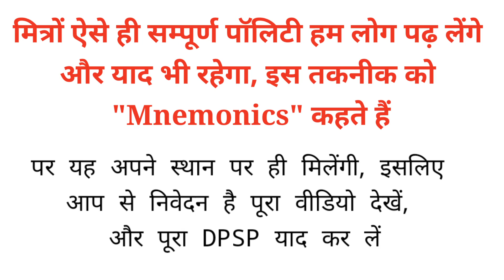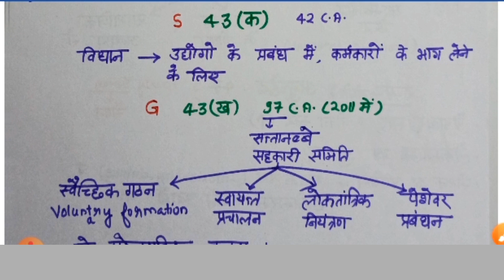राज्य की नीति के निदेशक तत्व || Polity-25 || DPSP || अनुच्छेद 36 से 51 तक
👉 इस लेक्चर में भाग - 4 अनुच्छेद - 36 से 51 तक बताया गया है, और इस वीडियो को देखने के बाद आपको DPSP के सभी अनुच्छेद याद होंगे

👉 DPSP मुख्य परीक्षा के लिए भी अत्यधिक आवश्यक है , ( भारतीय समाज के अंतर्गत )